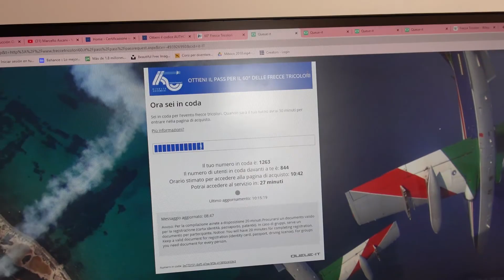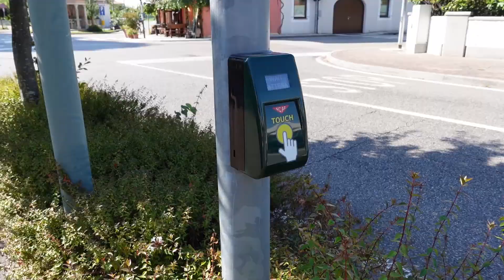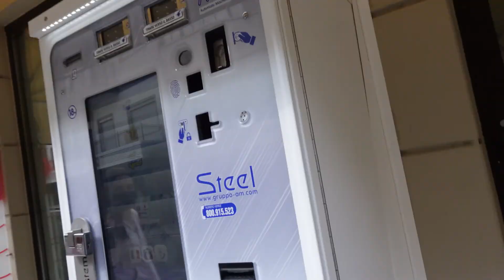Recorremos CODROIPO, una ciudad de ITALIA | Sol Gadis VLOG #1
VLOG #1
Bienvenidos a mi primer vlog. En este vídeo me acompañan a vacunarme y recorremos Codroipo, la ciudad donde vivo.

Acerca de mi:
Hola! Mi nombre es Solange Gadischeski, tengo 23 años y soy una argentina viviendo en Italia. En este canal voy a compartir vlogs de mi día a día y de los recorridos que hacemos descubriendo Italia.

¿Dónde podes encontrarme?